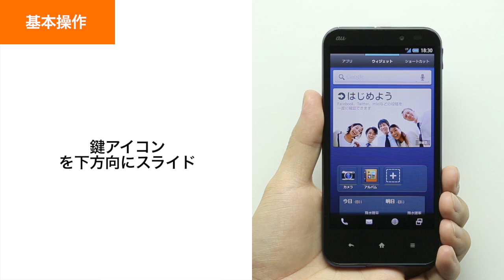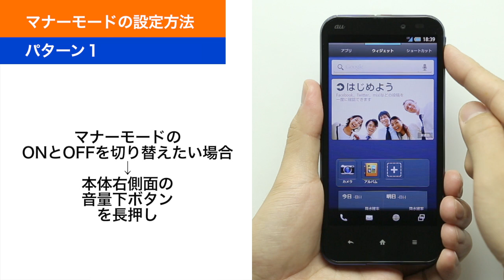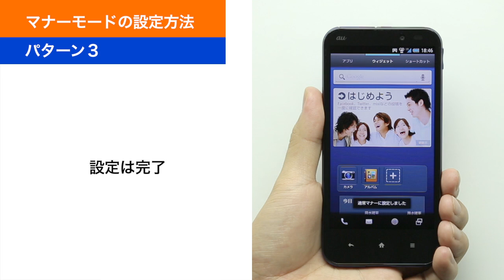【AQUOS PHONE SERIE SHL22】基本操作・マナーモード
基本操作・マナーモード設定方法をご紹介します。